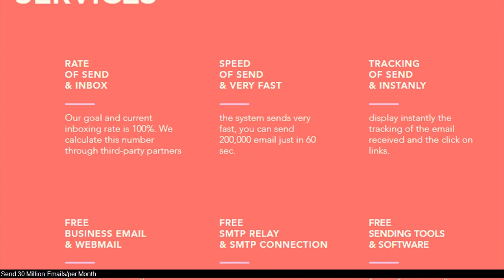best email marketing leads